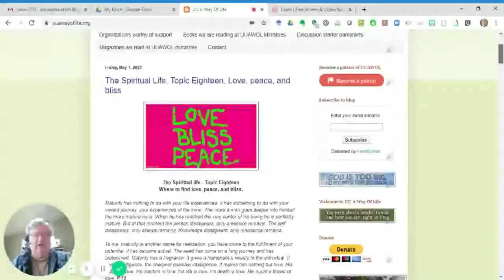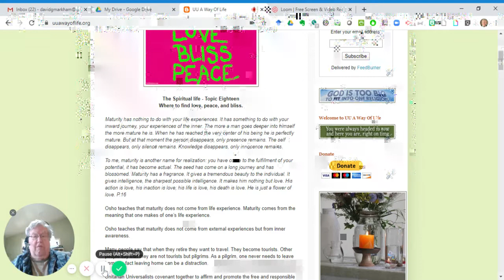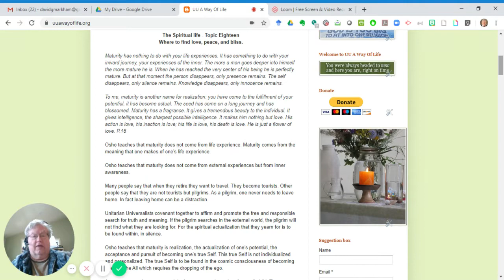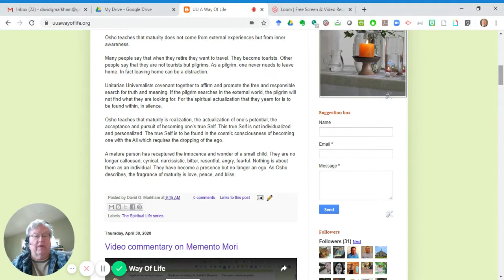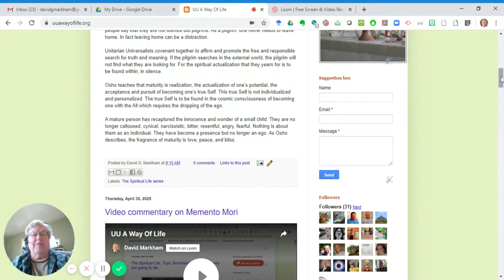Love, peace, bliss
This video is another episode in the Development of the Spiritual Life series.